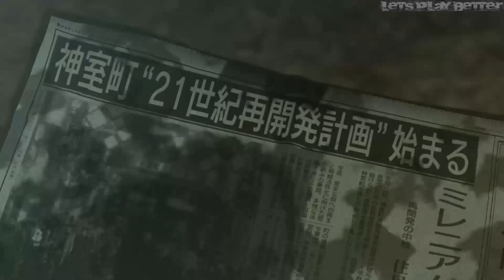Let's Play: Yakuza Zero #08 - Die dunkle Seite von Kamurocho